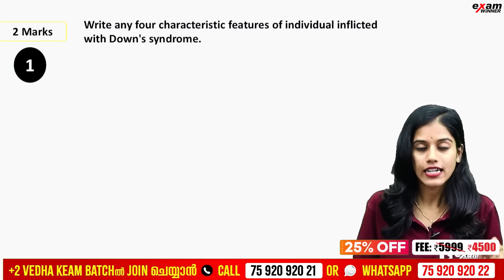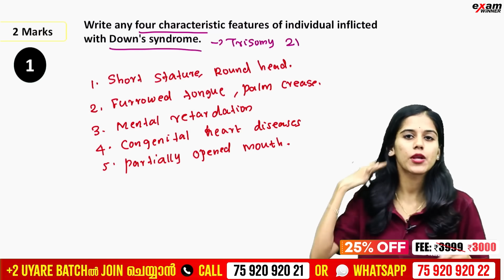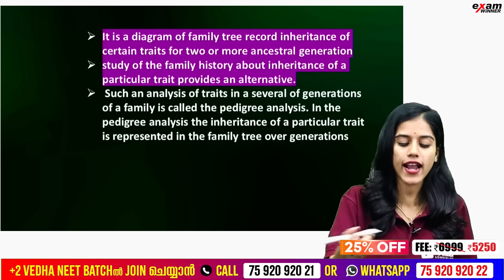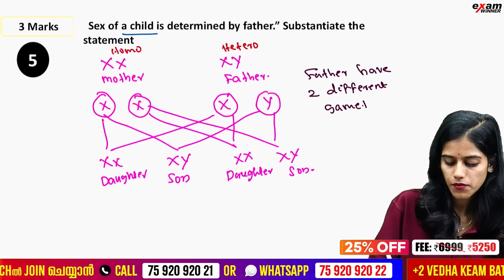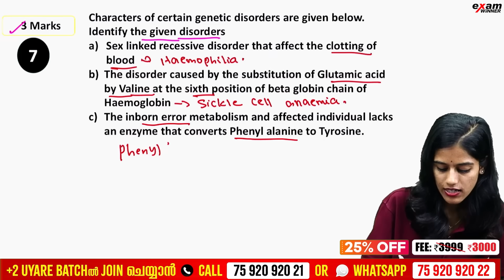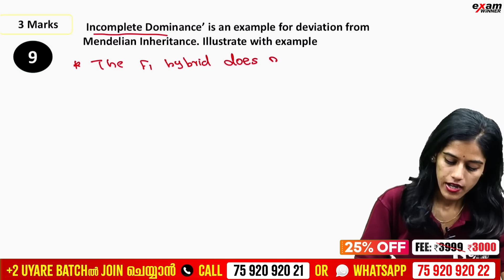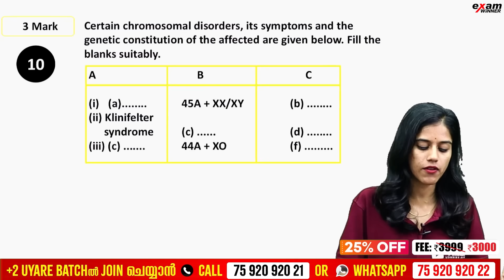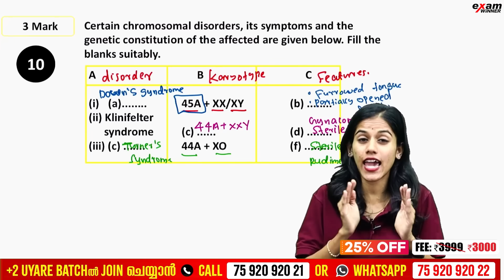Plus Two Christmas Exam | Biology | Principles Of Inheritance & Variation | Important 10 Questions